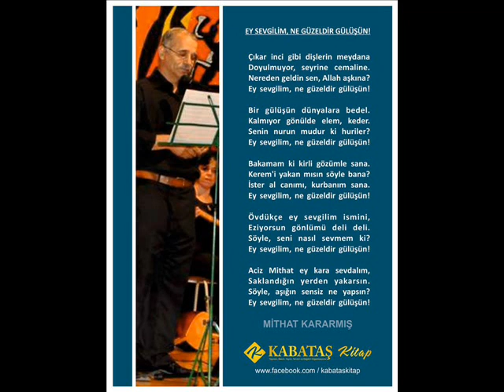Ey sevgilim ne güzeldir gülüşün - Mithat Kararmış